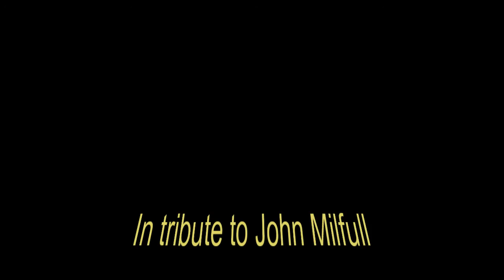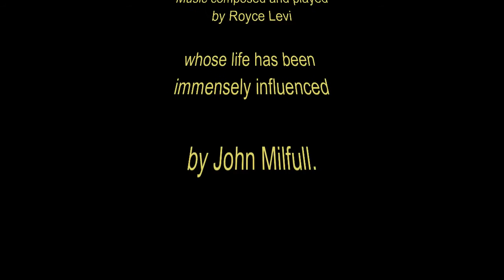Endless: For John Milfull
John Milfull has led a brilliant academic life, finally as an emeritus professor of UNSW. That fame is well known. My humble addition is to state that the end of his life has left a vast gap in mine. Fate led me to know him and his wonderful family through marriage. Vast good fortune.